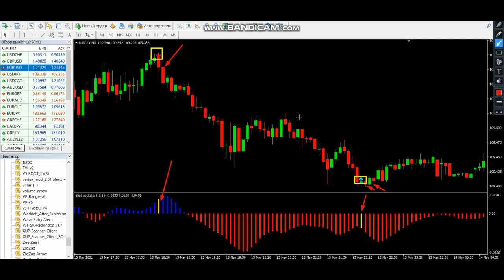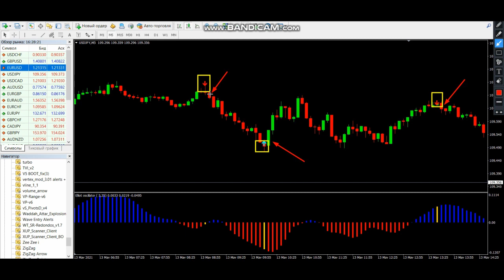DOWNLOAD indicator for free forex_binary_Elliot_Alert.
Watch the video about the icho metrics